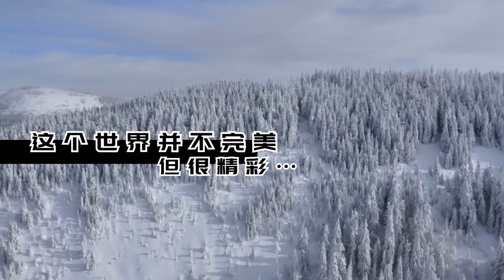馬里亞納海溝最深處，不止有生命，還有人類的“傑作”